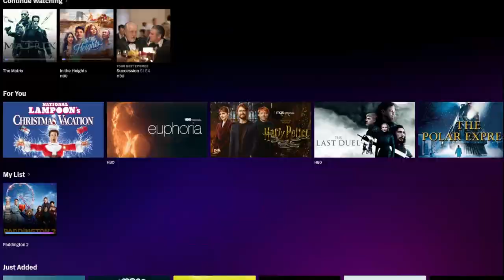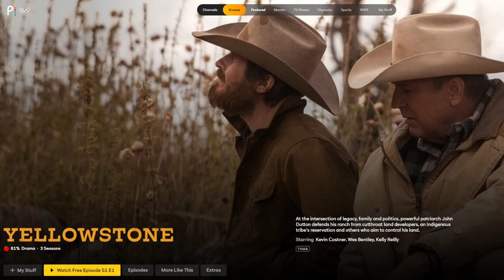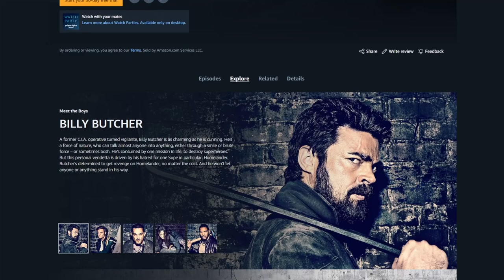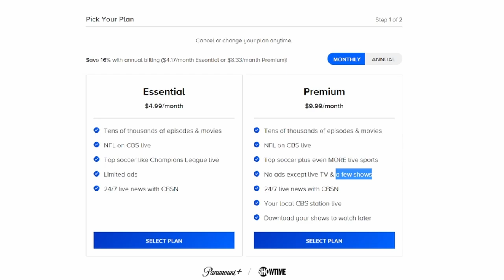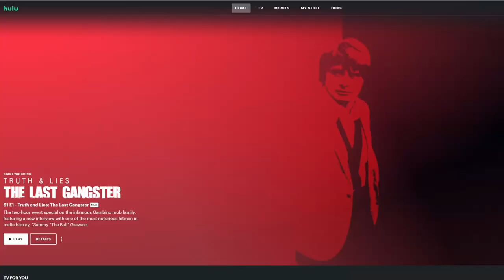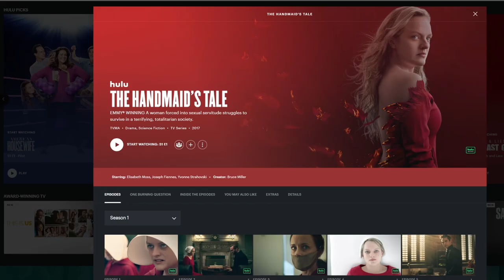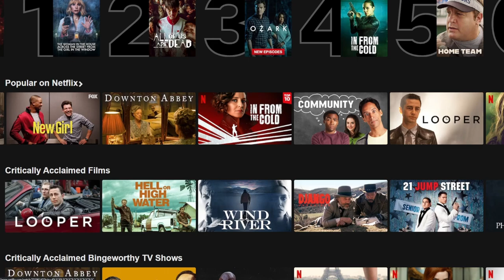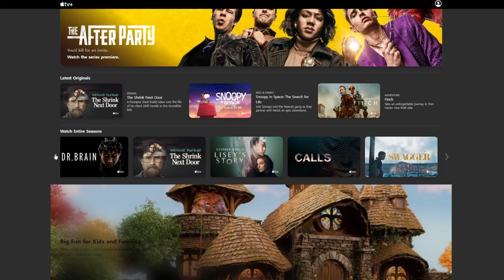Best Streaming Services 2022| The ULTIMATE guide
In this video, I (and some special guests) break down streaming services to find the best value. Netflix, HBOMax, AppleTV+, Hulu, Amazon Prime, Showtime, Peacock...there are so many options out there and it's hard to know where to spend your money.

This video can help you decide which streaming platforms are best!

For Dizmodo in other places...

Timestamps -
00:00 - Intro
01:10 - The worst services
02:14 - On again, Off again services
05:01 - Long-term commitments
09:53 - Building a budget package

Shoutout to StreemTunes.com for the DMCA free music.